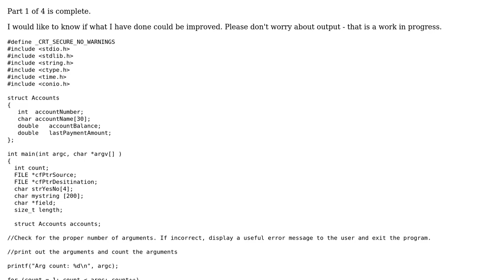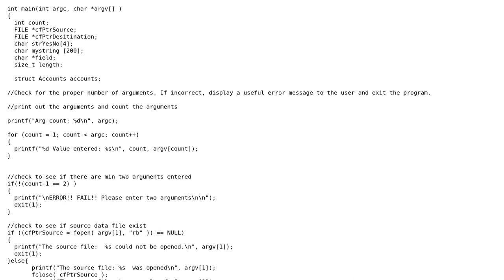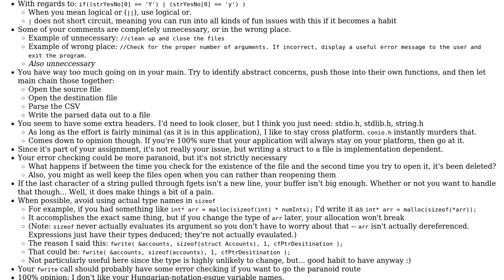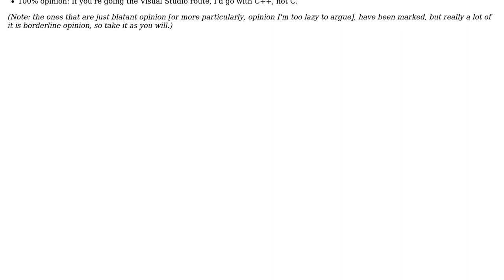Managing a user account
With thanks & praise to God, and with thanks to the many people who have made this project possible! | Content (except music & images) licensed under CC BY-SA | Music | Images & others | With thanks to user Jamal user David user Corbin and the Stack Exchange Network Trademarks are property of their respective owners. You are responsible for your own actions.